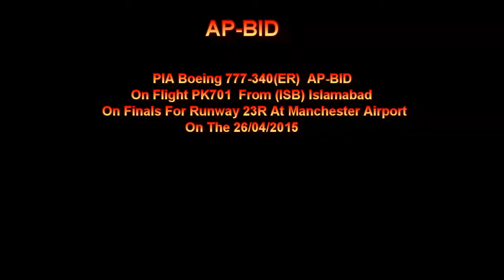PIA Boeing 777-340(ER) AP-BID On Pk701 Landing At Manchester Airport On The 26/04/2015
PIA Boeing 777-340(ER) AP-BID On Flight Pk701 From (ISB) Islamabad Landing At (MAN) Manchester Airport On Runway 23R On The 26/04/2015